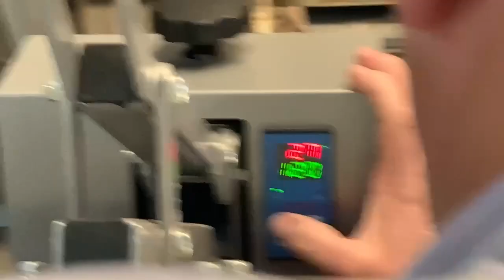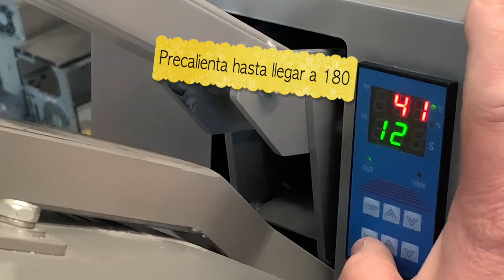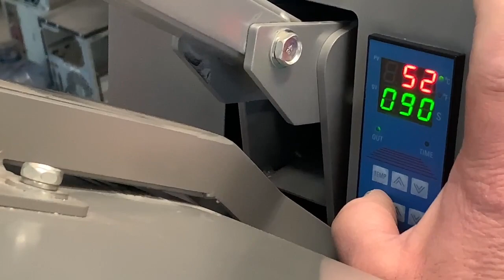Tutorial Sublimacion placa Electrónica - Procedimientos Técnicos 2do año Taller CB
Tutorial Sublimacion placa Electrónica  - Procedimientos Técnicos 2do año Taller CB  EEST nro 5 "Galileo Galilei" - General San Martín - Buenos Aires Argentina